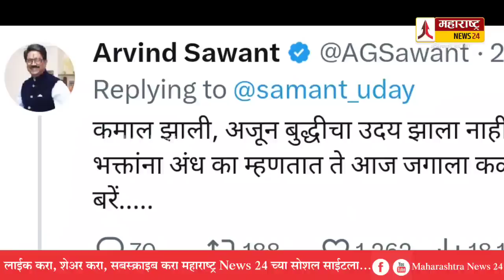हे तर सभा सुरू होण्याअगोदरचे फोटो...! राणे , सामंत पडले तोंडावर...! Sushma Andhare Sabha Crowd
हे तर सभा सुरू होण्याअगोदरचे फोटो...!  राणे , सामंत पडले तोंडावर...! Sushma Andhare Sabha